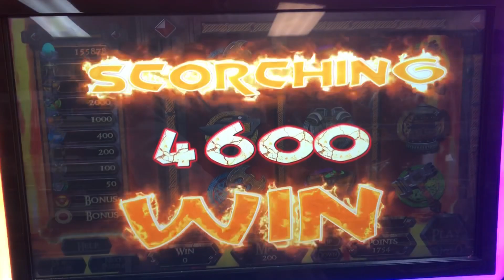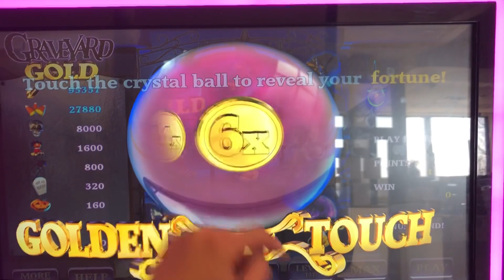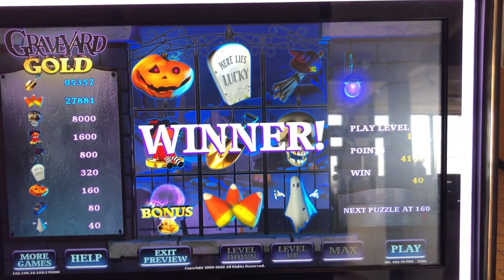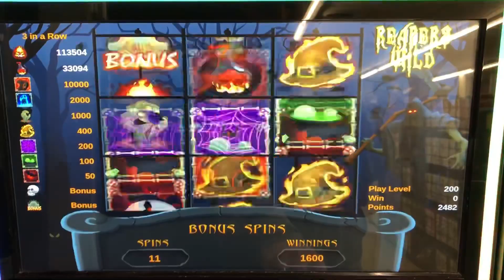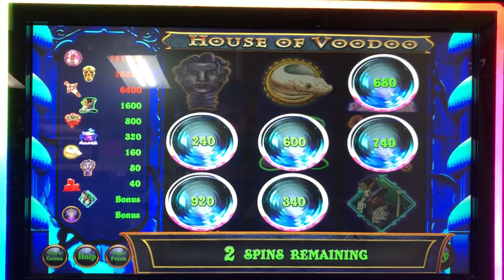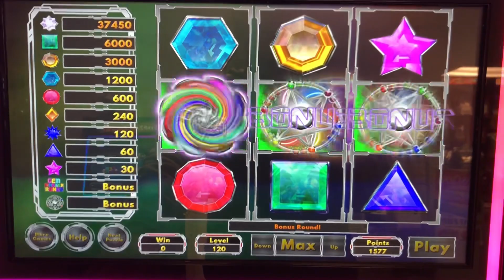skill machine bonuses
pa skill machine bonuses